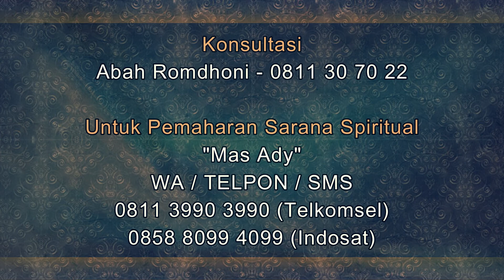7 Waktu yang Mujarab Untuk Mengamalkan Amalan Pelarisan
Salam Sejahtera untuk kita semua. Pada video kali ini Abah Romdhoni menjelaskan tentang 7 Waktu yang Mujarab Untuk Mengamalkan Amalan Pelarisan. waktu yang tepat untuk berdoa. waktu yang tepat untuk mengamalkan amalan. Semoga apa yang dijelaskan dalam video ini bermanfaat untuk Anda semua. Terimakasih,
Daftar Semua Website Resmi Abah Rodmhoni